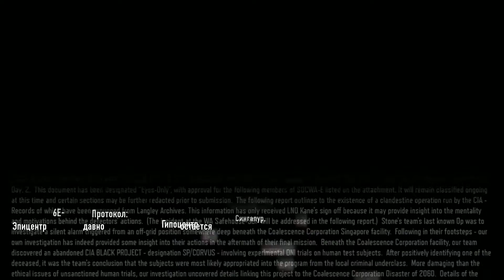Call of Duty: Black Ops 3 Прохождение ★ Спуск в бездну ★ #5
Call of Duty: Black Ops III объединяет 3 режима: кампанию, сетевую игру и «Зомби», являя фанатам самую захватывающую и амбициозную игру серии. Кампанию можно проходить в одиночку или в кооперативном режиме, поддерживающем до 4 игроков. Сетевой режим станет самым впечатляющим в серии, благодаря новым возможностям повышения ранга, настройкам персонализации и подготовки к бою. А режим «Зомби» с собственным сюжетом подарит игрокам бурю острых ощущений. Call of Duty: Black Ops III можно проходить, играя по сети или одному, и впервые для обоих подходов разработана своя система прокачки. Вас ждёт невообразимое количество нововведений: сногсшибательные карты, оружие, способности и новейшая система передвижения.